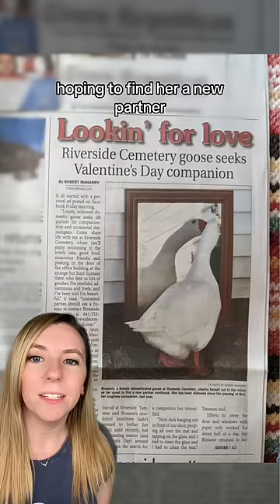Personal ad for lonely goose: update after 1 year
Blossom the lonely goose was spending her days staring at her own reflection after the loss of her partner.

Staff at the cemetery she works at posted a personal ad for the sad little goose, and it worked!

Blossom and Frankie were introduced last year, and they hit it off. The cute couple started doing cute couple things all around the cemetery, going on romantic dates all the time.

But about a year ago, the cemetery stopped posting updates about them causing some fans of the goose couple to worry.

Just last week, they posted an update.

📸 Riverside Cemetery